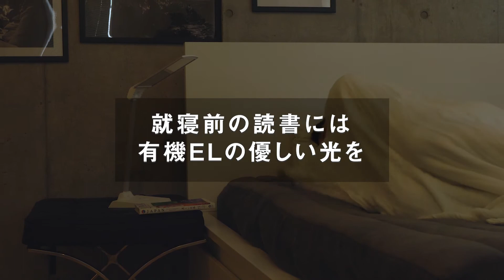MSC_有機ELデスクライト_ecorika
Moovoo(ムーブー)では、「スマートな暮らし」をコンセプトに、モノ・サービスを通して知的好奇心を満たす、新しい価値観を提供するコンテンツを毎日動画で配信しています。

週１回ヒット記事をお届けするLINEアカウントはこちら。

記事・動画の掲載希望、ご意見・ご感想は、お手数ですが